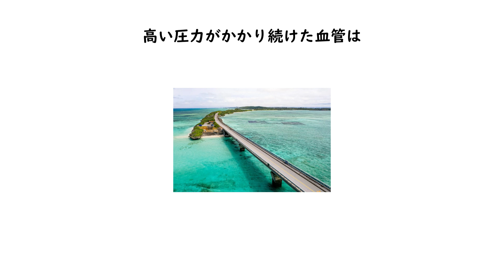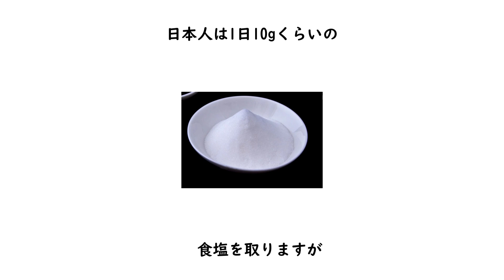1分57秒である程度分かる血圧のこと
0:00二日酔い
1:04対策
1:36おすすめ食材